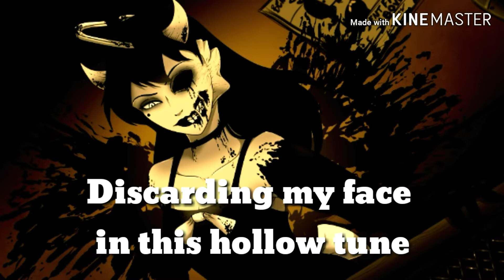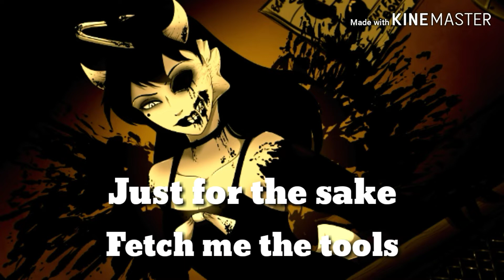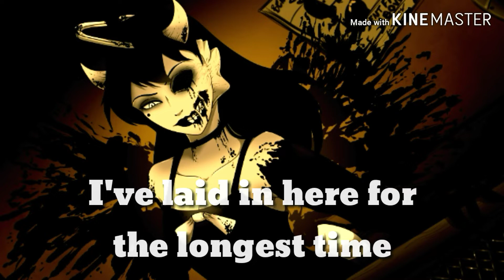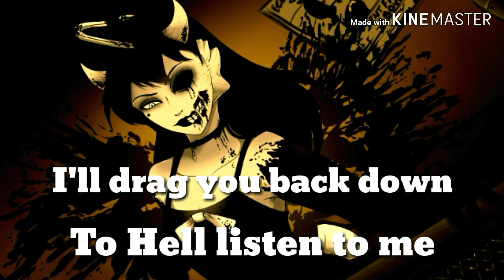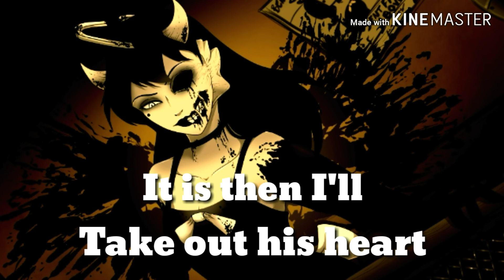[Nightcore] - Instruments of Cyanide (Lyrics)